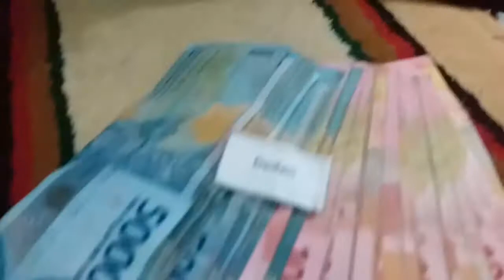Pengajian ( Haol Mimih ) & Arisan Keluarga Besar Anak Incu Mimih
Acara Tahunan Keluarga Anak Incu Mimih
Lokasi di Gunung Sari
Rumah Ibu Entin Kartini ( Bibi KS )